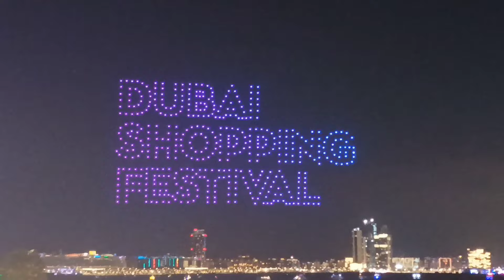Dubai Blue Water Island || Tour walkthrough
Musician: Gabriel
Musician: @iksonmusic
Musician: @iksonmusic